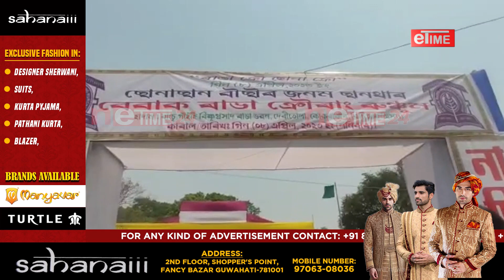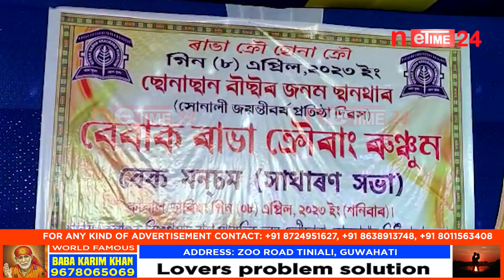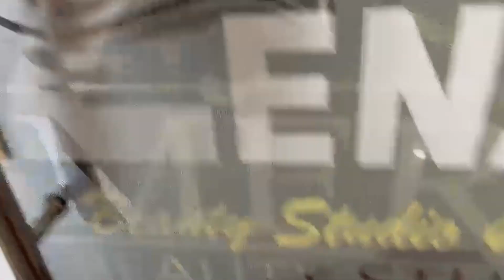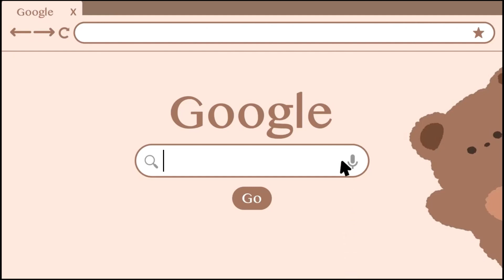"ৰাভা সকল শংকাত ভুগিব লগা হৈছে" : ৰাভা সাহিত্য সভাৰ সম্পাদকৰ মন্তব্য"